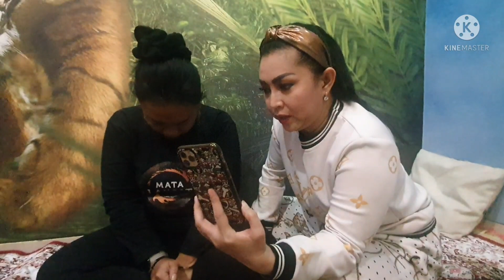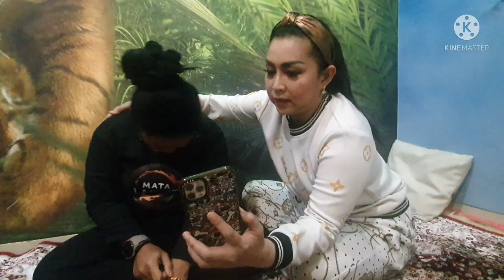GUNA-GUNA DIKIRIM KARENA TIDAK MAU KALAH BERSAING DAGANG NASI DI MALAYSIA.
Pasien asal Gresik ini mengalami keluhan sering mendadak pingsan, jantung berdebar-debar, lemas sejak memiliki usaha Warung Nasi di Malaysia 2 tahun yg lalu. Sudah berobat medis maupun non medis namun sakitnya tak kunjung sembuh sampai akhirnya Warung Nasinya tutup dan bersama suaminya pulang kampung ke Indonesia.

Benarkah ada kiriman guna-guna dari pesaing bisnis yang merasa iri? Bukankah Guna-guna tak bisa menyeberang laut? Lantas mengapa sakitnya tak kunjung sembuh meski sudah menyeberang lautan dari Malaysia ke Indonesia?

INFO PENGOBATAN JARAK JAUH :
(Khusus Chat WA)